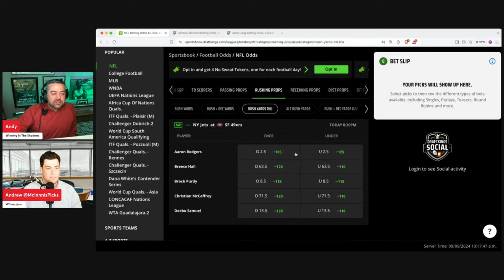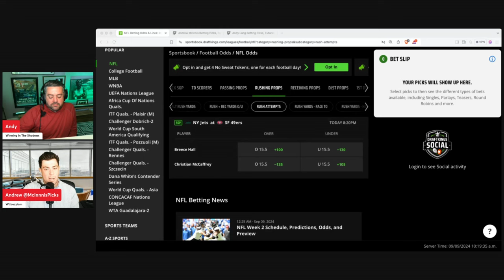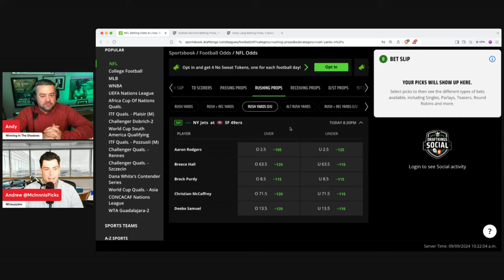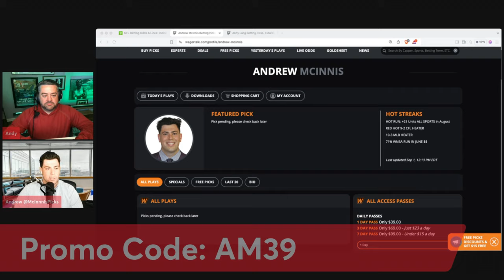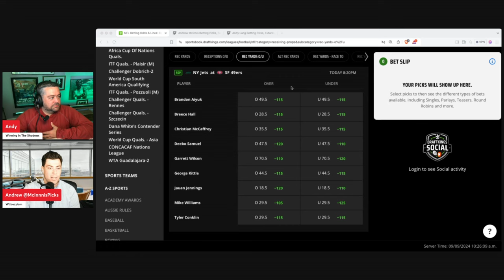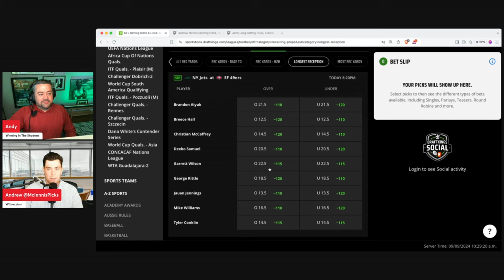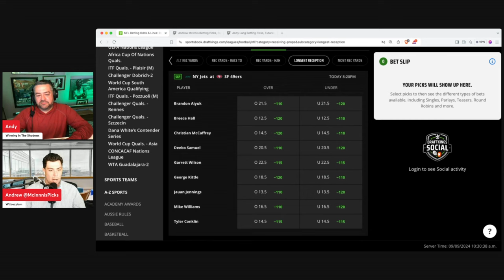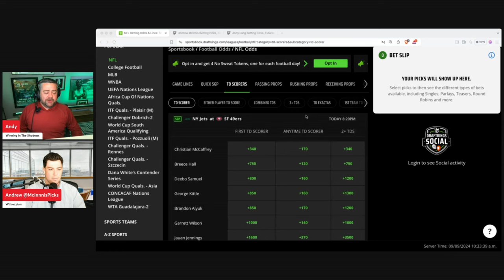Props and Parlays Today | Monday Night Football Player Props | Jets vs 49ers Predictions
🏈 Are you looking for Monday Night Football player props? You’ve come to the right place as The Prop Master Andy Lang is joined by Andrew McInnis to give props around New York Jets vs San Francisco 49ers! Which players will go over and under their listed prop number? Watch Props and Parlays Today as Andy and Andrew give Monday Night Football player props!